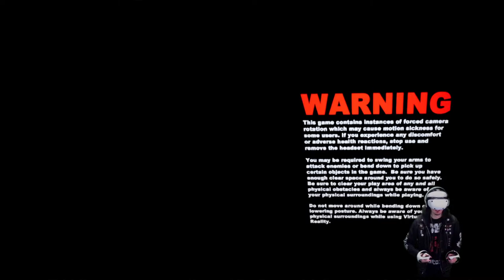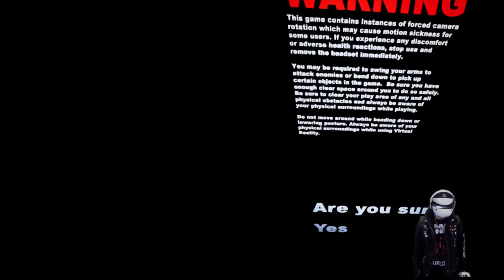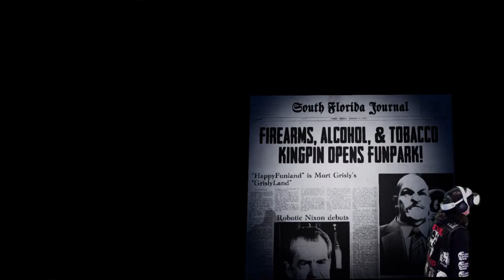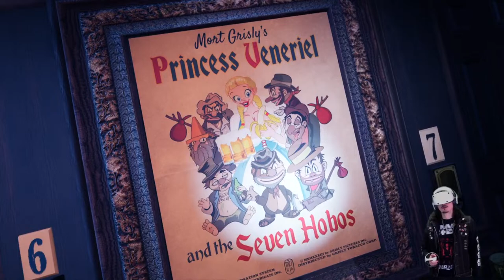Haunted Disneyland Full Playthrough LIVE!!! - Part 1/3 - PSVR2 - Happyfunland VR Gameplay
Now Streaming Mon, Tues, Thur, & Fri @ 8pm MST.

Playing the best PSVR2 games LIVE

Feel free to say whats up in the chat. I can't see the chat in the headset but i do have text to speech on.

EQUIPMENT:
PSVR2, Kobra VR Vader One Gunstock, Logitect G29 Wheel/pedal/shifter combo, Next Level Racing GT Lite Cockpit